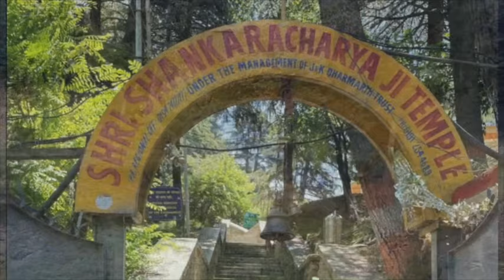KASHMIR | Travelogue | Kochouseph Chittilappilly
Here's a travelogue by humanitarian and industrialist Mr. Kochouseph Chittilappilly of his recent tour to the amazing landscapes of Kashmir.